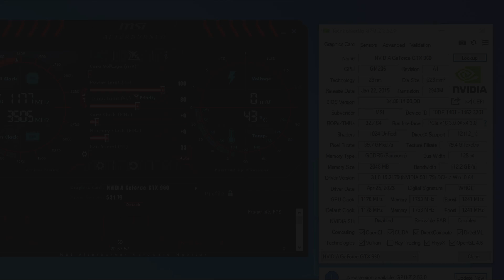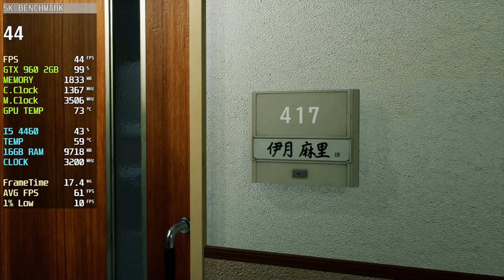GTX 960(2GB) + I5 4460 & 16GB Ram | 10 Games Tested !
⏱ Timestamps ⏱
00:00 SYS SPEC
00:05 DRIVER SPEC
00:10 THE WITCHER 3 WILD HUNT NEXT GEN
1:42 HORIZON ZERO DAWN
2:58 FORZA HORIZON 5
4:41 GOD OF WAR
6:38 GHOSTWIRE TOKYO
7:59 CYBERPUNK 2077
9:28 ELDEN RING
11:03 DAYS GONE
12:23 RED DEAD REDEMPTION 2
14:11 MARVEL SPIDER-MAN MILE MORALES
🔧PC SPECS🔧
● CPU : Intel Core I5 4460
● MOBO : GIGABYTE H-97M - D3H
● GPU : GPU : GTX 960 2GB GDDR5
● RAM : 16GB DDR3
● OS: Windows 10 Pro ver. 22H2
● Recorded : MSI AFTER BURNER